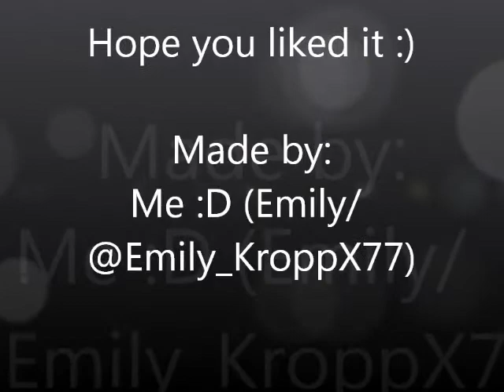Fade Away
I made a sims video for Kropp Circle's song "Fade Away' I hope you like it :)